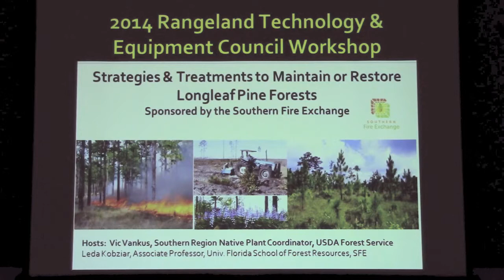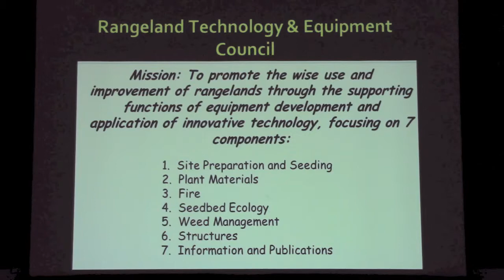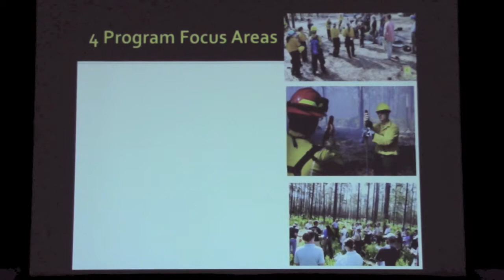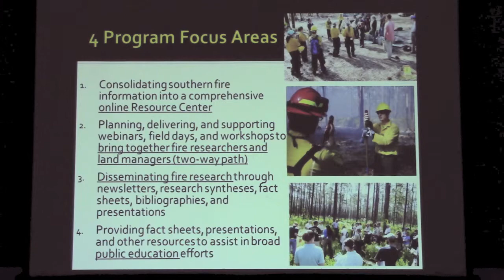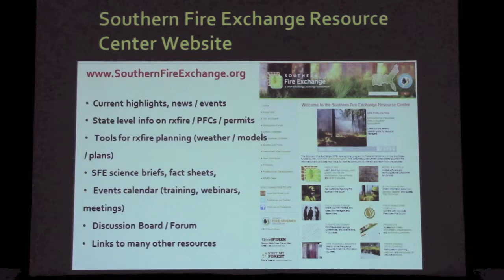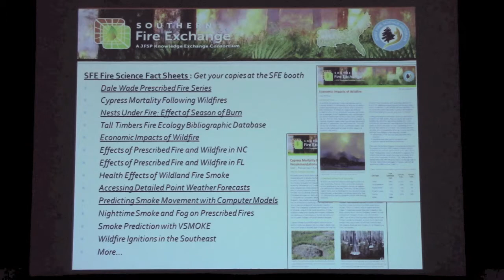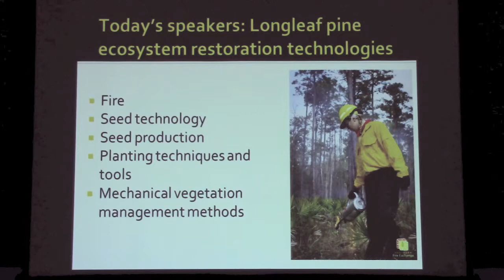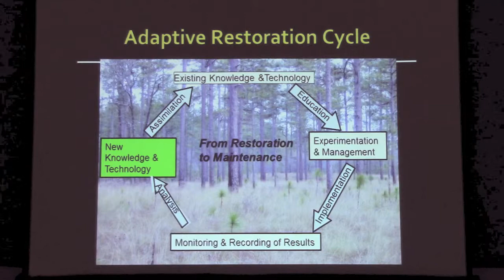Introduction to RTEC and the Southern Fire Exchange (RTEC 2014 Meeting)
Dr. Leda Kobziar, University of Florida, opens the 2014 Range Technology and Equipment Meeting (RTEC) hosted by the Southern Fire Exchange at the Society for Range Management annual conference in Orlando, Florida.  The presentation includes an introduction to the RTEC program and the Southern Fire Exchange.  The workshop was titled: "Strategies and Treatments to Maintain or Restore Longleaf Pine Forests".